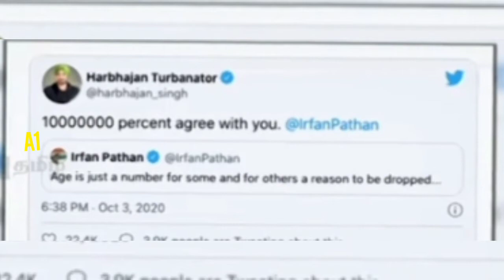வாய்ப்பு அளித்தவர்க்கு நடந்த துரோகம் கவலையில் தேனி ரசிகர்கள்